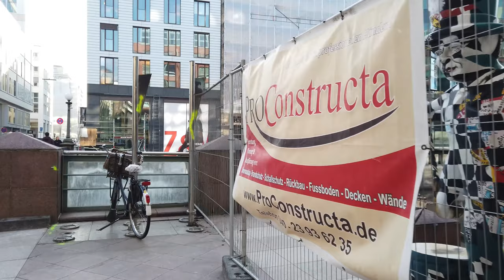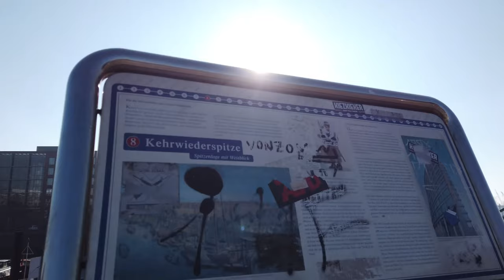Walking in HAMBURG Germany Central City 4K 60fps UHD